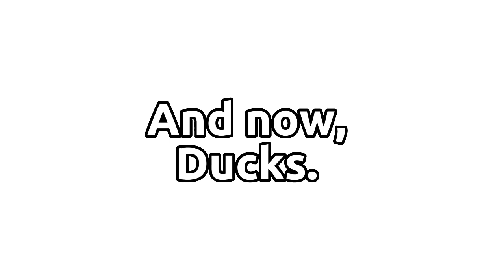asdfmovie 5 but it's Cookie Run